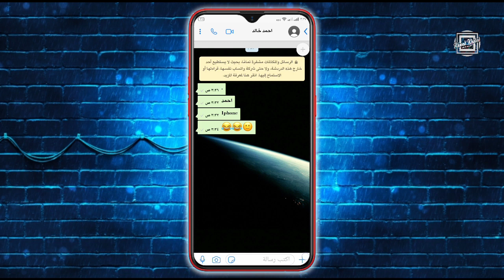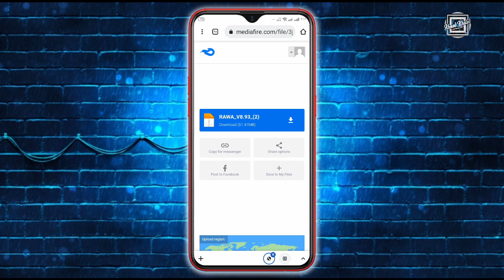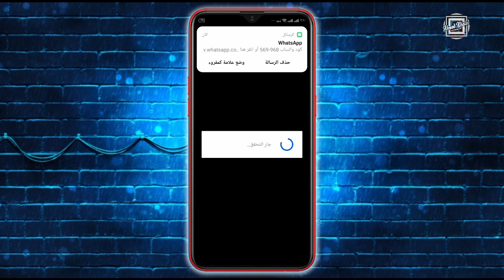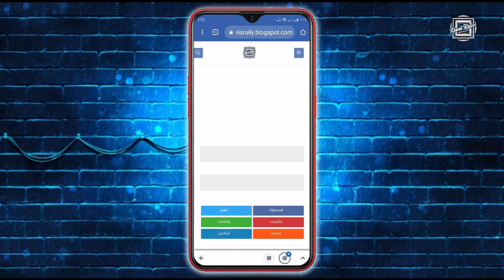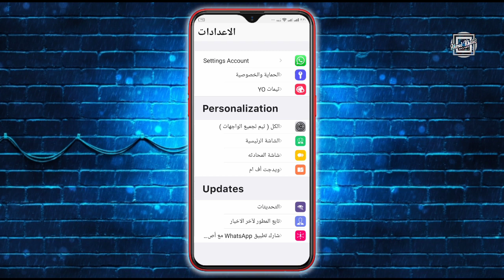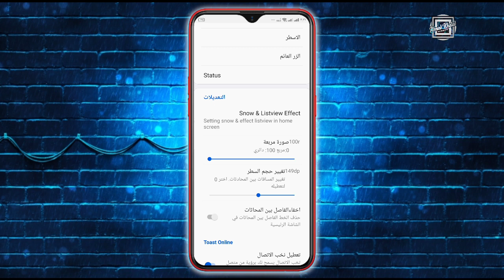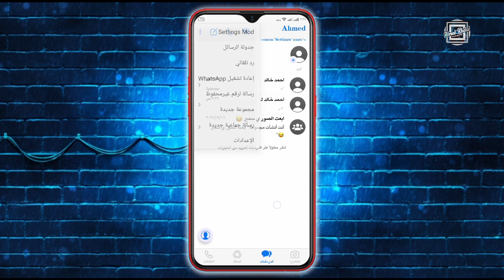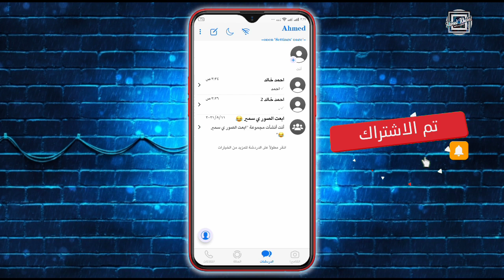تحميل تحديث واتس اب الايفون للاندرويد اخر اصدار 2022 - RA WhatsApp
◀ التحميل برابط مباشر من هنا  ⬇️

 🤗يمكنك التواصل مع علي

هذا القناة هي قناة تعلمية للأندرويد مهتما ببرامج التواصل الإجتماعي سواء كان  الواتساب أو الفيسبوك أو الانستجرام و كل ما هو جديد في اللانشر جميع الحقوق محفوظة لـ احمد خالد ©
الكلمات الدلالية - Tag words
واتساب الايفون على الاندرويد
واتساب الايفون للاندرويد
واتس ايفون للاندرويد
تحميل واتساب الايفون على الاندرويد
نسخه واتساب الايفون للاندرويد
واتساب ios للاندرويد
واتساب ايفون للأندرويد
نسخه واتساب ايفون للاندرويد
نسخه واتساب ايفون اندرويد
تحديث واتساب ايرو اخر اصدار 2020
افجر نسخه في المجال 2020
واتساب ايرو اخر تحديث
نسخه واتس 2020
تحميل واتساب ايرو اخر اصدار 2020
RA WhatsApp
واتساب الايفون
واتساب الايفون للاندرويد
واتساب
واتساب الايفون
واتساب الايفون للاندرويد
واتساب
واتساب اندرويد بشكل الايفون
نسخة واتساب بشكل الايفون للاندرويد
تحميل واتساب بشكل الايفون علي الاندرويد
واتساب الآيفون للاندرويد 2020
واتساب بلس للايفون
واتس اب الايفون للاندرويد
خط الايفون للواتساب
واتساب الأيفون
ايموجي واتساب الايفون للاندرويد
تحميل اخر اصدار لواتساب الايفون
تثبيت واتساب الايفون علي الاندرويد
واتساب ايفون علي الاندرويد
واتساب ايفون للاندرويد
تحميل واتساب الآيفون
واتساب الآيفون للاندرويد
خط الايفون للواتساب
واتساب الأيفون
واتساب ايفون للاندرويد
تحميل واتساب الآيفون
واتساب الآيفون للاندرويد